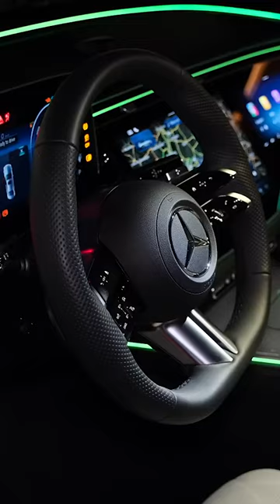New 2024 Mercedes E Class Estate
Mercedes E Class Estate 2024
E 300 e:
I-4, 2.0 L, 313 Ps, 550 Nm
0-100 (km/h): 6.5 s
Top Speed: 227 km/h
Electric Range (WLTP): 95-113 km